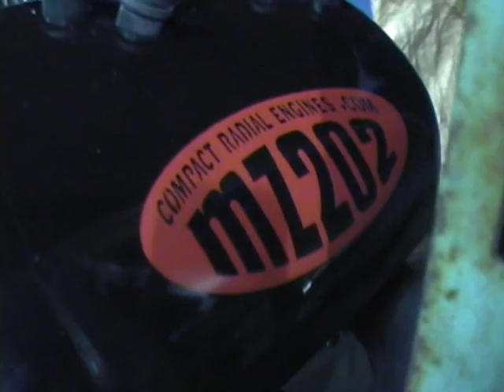engine production examples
compact radial engines production examples. factory tour of motor building.